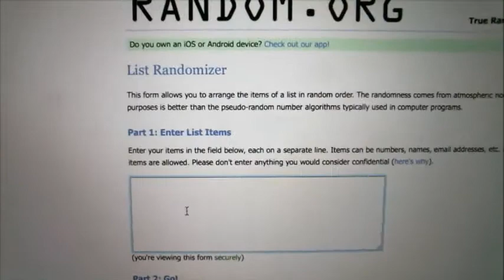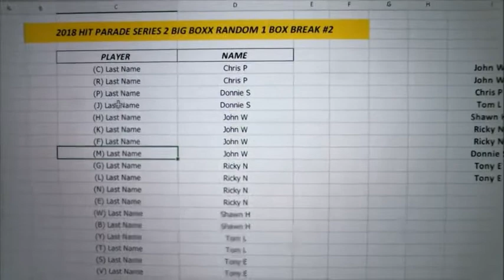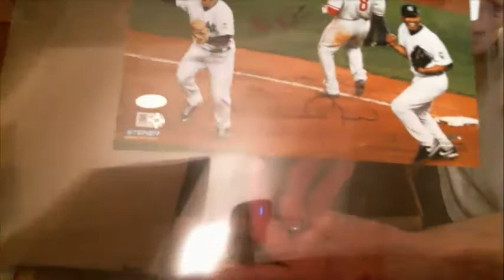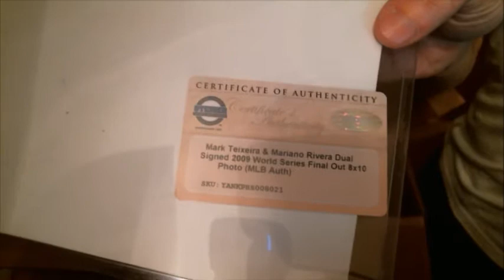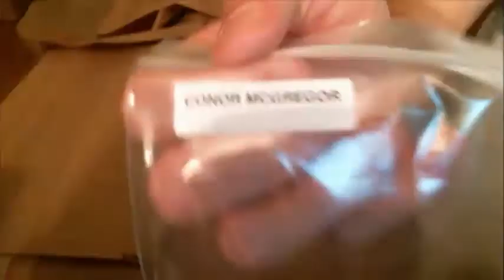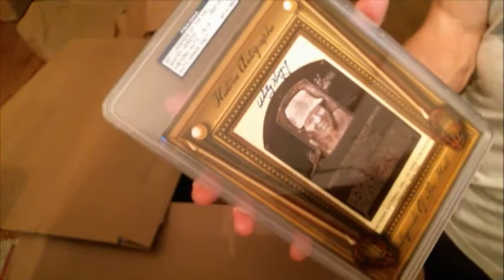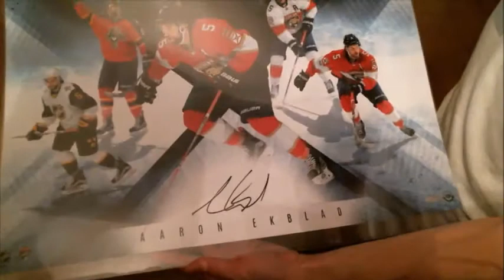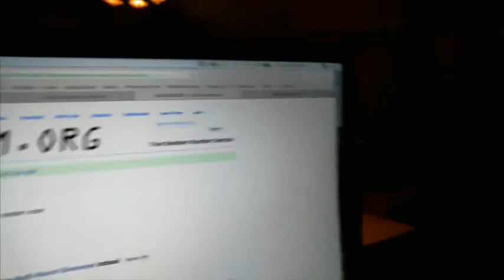4/1/18 - 2018 Hit Parade Series 2 Big Boxx Random 1 Box Break #2